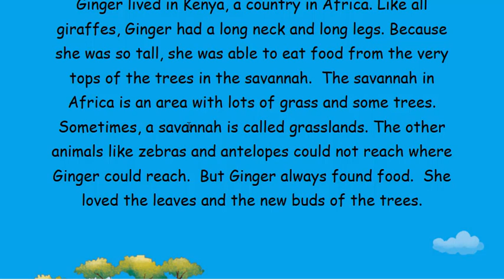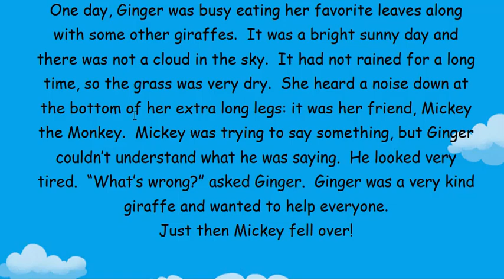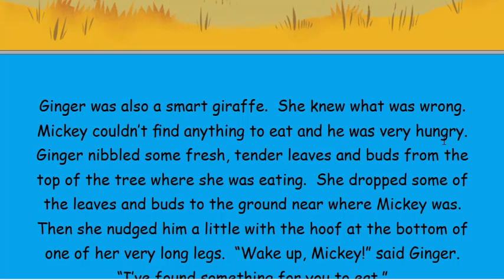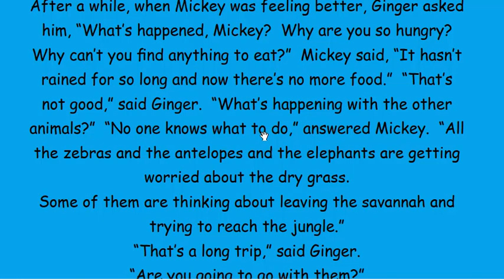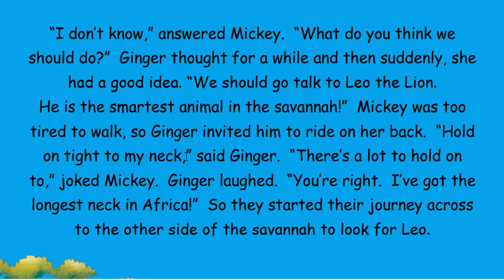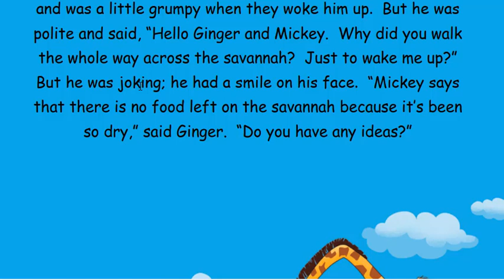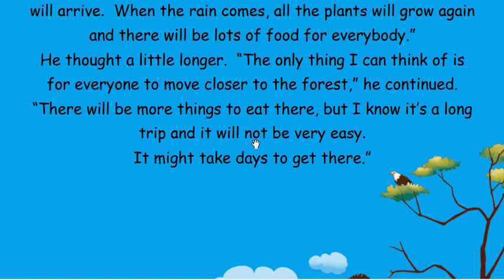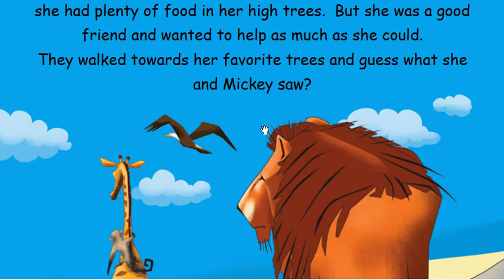Telling#2 part1:ការនិទានរឿងភាគទី១"សត្វកវែង(The Giraffe)". ជារឿងសម្រាប់នាក់ដែលចង់រៀនភាសាអង់គ្លេស។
Telling#2 part1:ការនិទានរឿងភាគទី១"សត្វកវែង(The Giraffe)". ជារឿងសម្រាប់នាក់ដែលចង់រៀនភាសាអង់គ្លេស។​ the story is focus who really want to learn English.
My Page: The English is for you